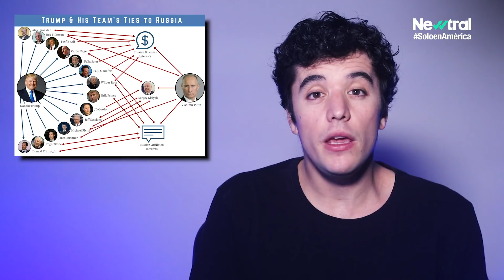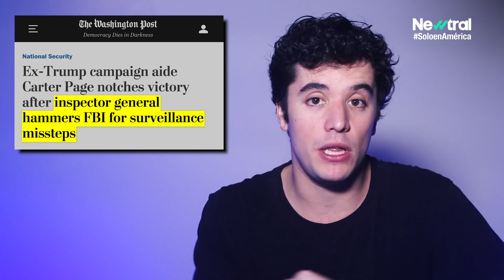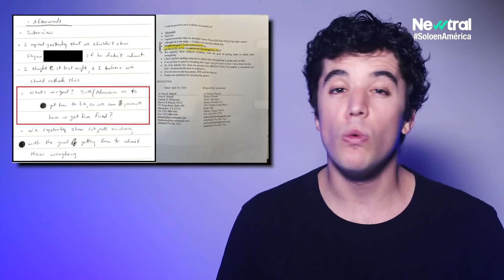Qué es Obamagate y por qué alimenta teorías de la conspiración como QAnon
Y por otro lado: qué papel juega Obamagate en la construcción de teorías de la conspiración como QAnon.

En la última entrega de Solo en América, Emilio Doménech (@Nanisimo) hace una explicación de los orígenes de Obamagate y la investigación del FBI sobre la trama rusa que está en el centro de toda la polémica reciente en torno al expresidente estadounidense.

Desde el uso de informantes hasta las mentiras de Michael Flynn o los mensajes de Peter Strzok y Lisa Page, esta entrega ahonda en todas las aristas del que es un asunto complejo de seguridad nacional que todavía tiene pendiente ser explorado por nuevas investigaciones.